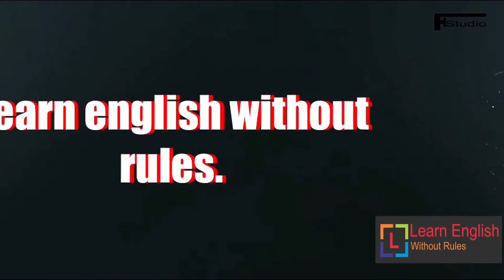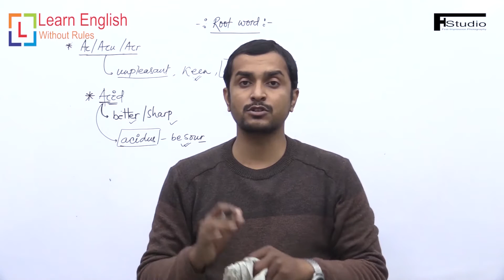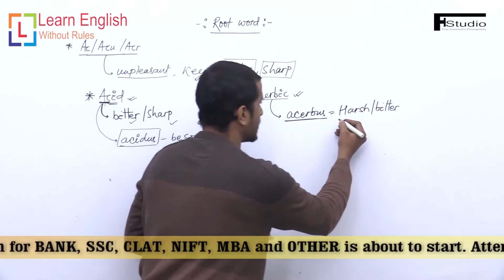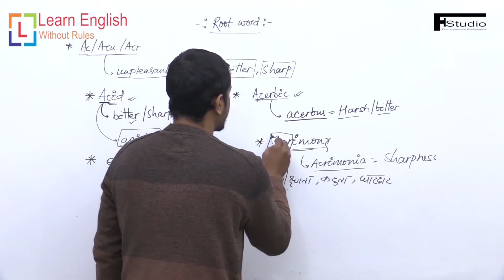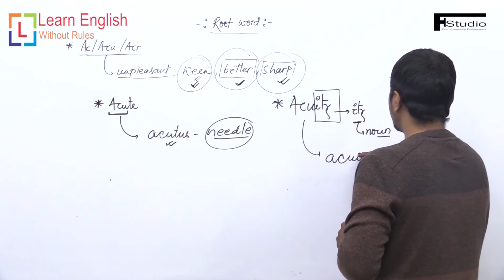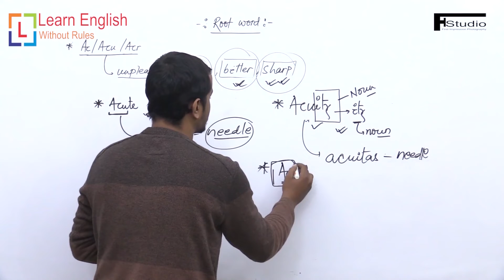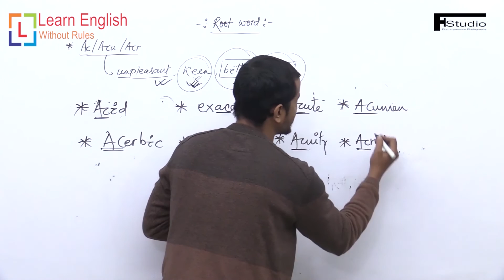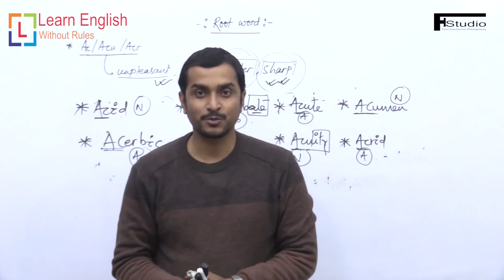Root Word [Day - 20] : 'Ac / Acu / Acr'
Affixes and Root Word